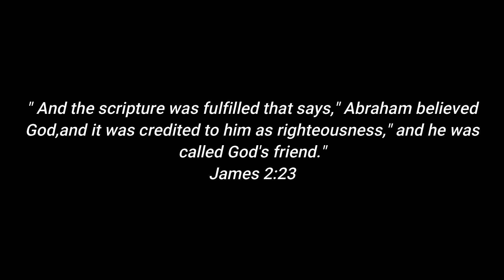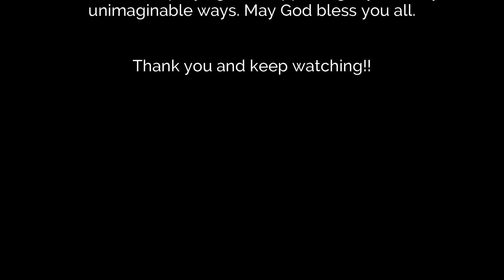Dimensions of God's Promise || Insight on God's Promises ( Part-5) || 5th March 2023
We are going to learn how much deep a promise of God can reveal about Gods plan and His blessings .